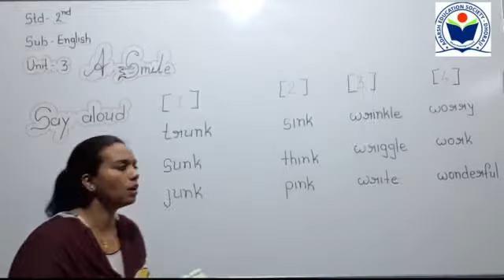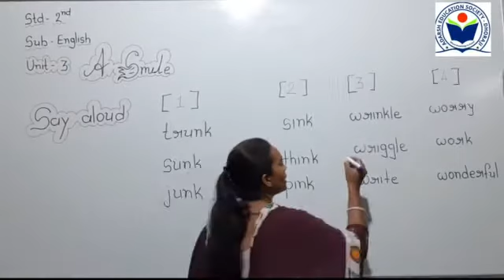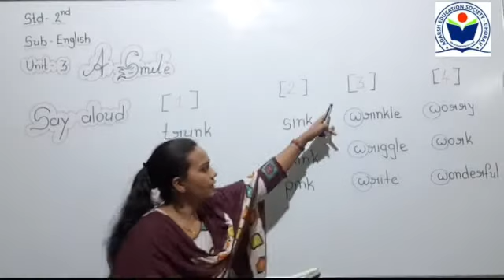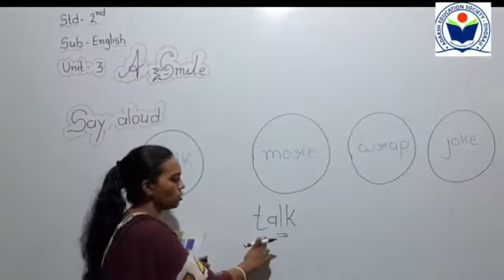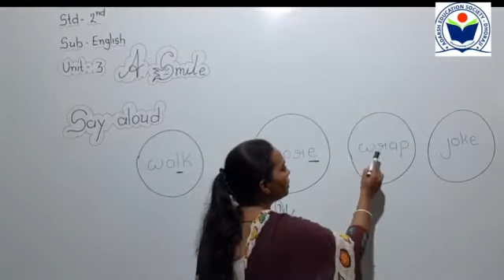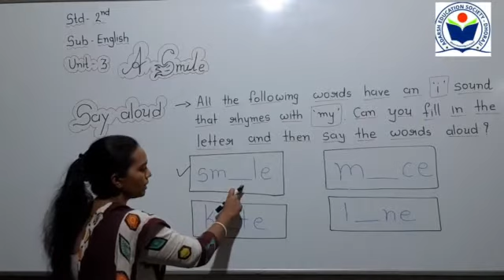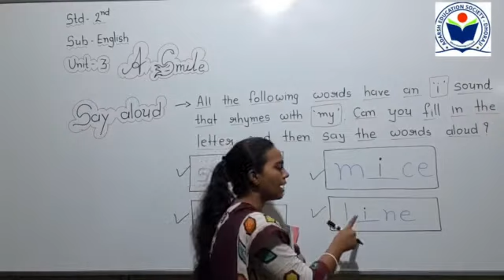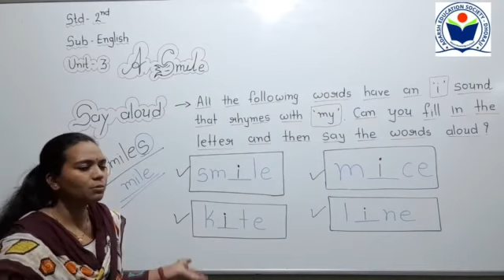Std 2 Sub English Unit 3 poem A Smile part 3